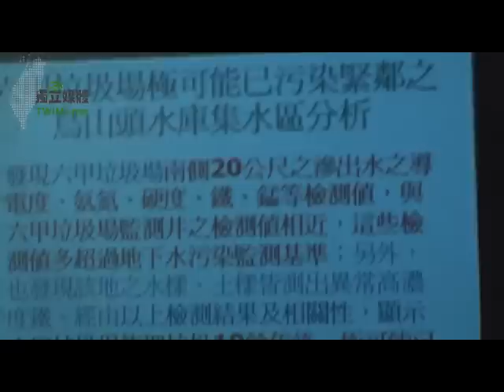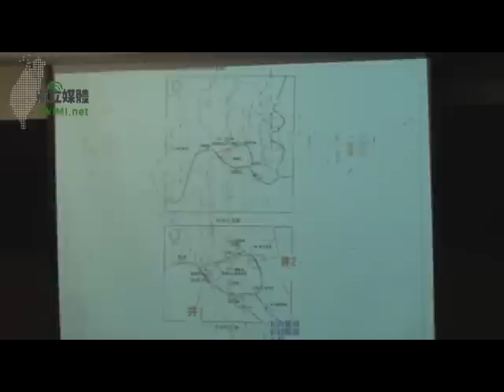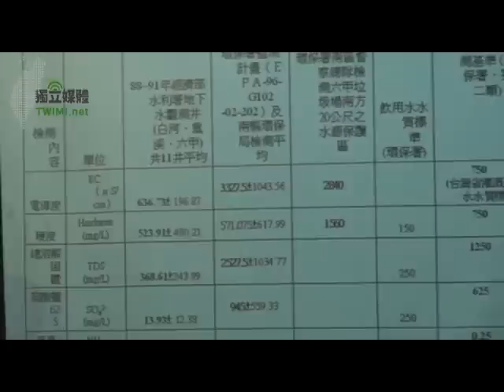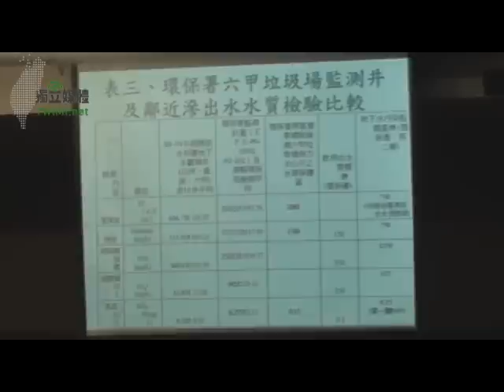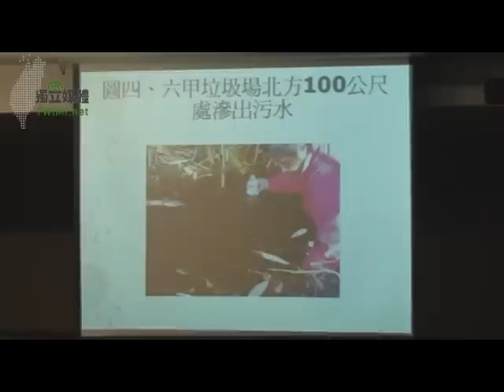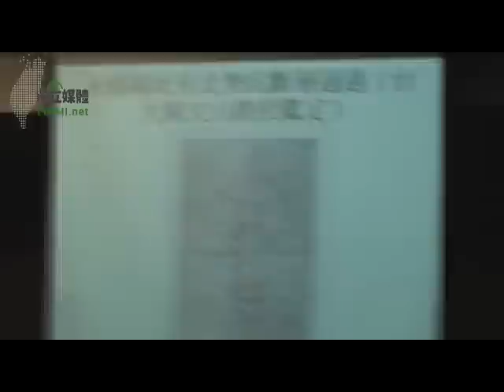20090501-1 『專業殺人』防範掩埋廠汙染烏山頭水源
東山鄉掩埋場不當設置案，緣於經濟部水利署90年2月草率解編水源水質水量保護區，同年9月永揚及南盛隆掩埋場環評審查急速通過，92年當地民眾知悉後組成自救會四處陳情抗爭，其後環保團體介入，發現掩埋場威脅烏山頭水庫水源安全之事實，南盛隆案送內政部審查去年自行撤案，近三年台南縣政府針對永揚案召開環調專家會議審查，惟其報告不僅未釐清斷層、地下水問題，還聯合學術單位涉嫌造假提供不實資料，環保團體已呈送相關證據向地檢署舉發，目前經專家鑑定勘查確認北勢坑斷層貫穿場址，二維地電阻調查確認地下水位高、地層存在多處裂隙，將成為垃圾滲漏污水匯入水源之垂直地下水通道。

    由於本案攸關嘉南平原水資源百年來最大危機，為防範垃圾進場，污水滲流污染地下水及烏山頭水庫水源，因此特舉辦遊行拜會陳情活動，並舉辦公聽會安排專家報告最新調查證據，邀請各界共同參與凝聚共識，關心下階段台南縣政府環評大會審查情形，期能保護水資源、有效杜絕污染，建立嘉南平原永續生存的根基。